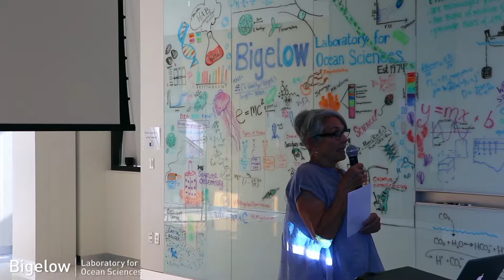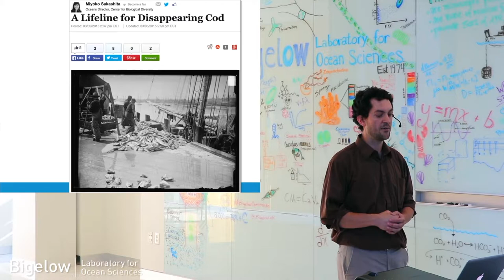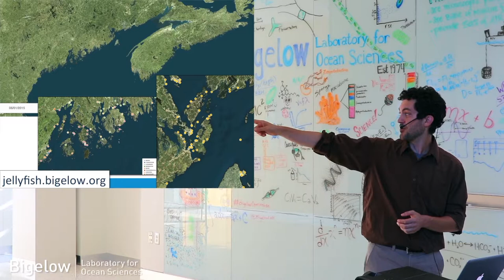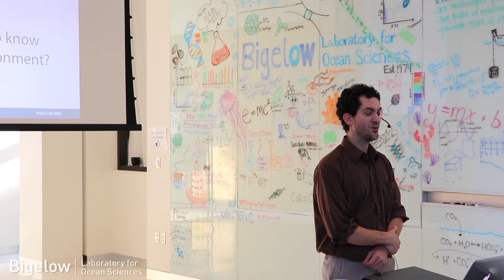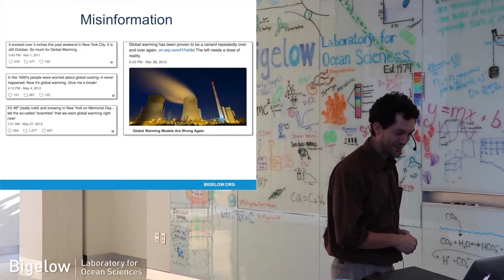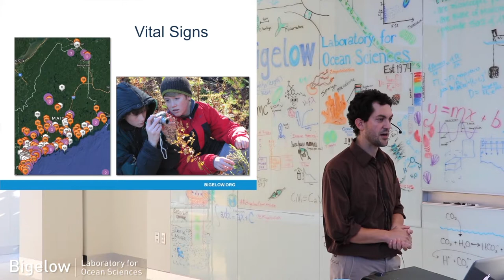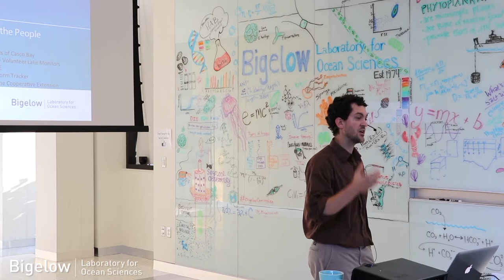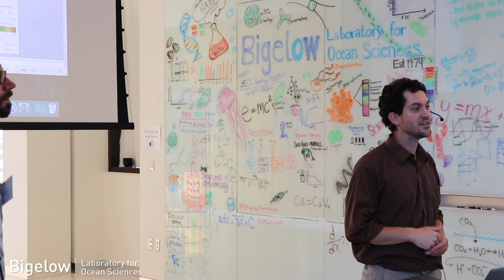Café Sci – "Civic Science: Research by the People, for the People"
Thousands of scientific reports have depended on data collected by non-scientists. This citizen science is incredibly effective at expanding scientific data sets when more expensive options, such as satellites, are not possible. It also greatly contributes to the formation of a more scientifically minded public. In this Café Sci, Senior Research Scientist Nick Record discusses how grassroots approaches can answer research questions and how you can be involved with aiding scientific discoveries. (Recorded August 1, 2017 at Bigelow Laboratory for Ocean Sciences in East Boothbay, Maine.)

*We apologize for the poor audio quality of this recording. New equipment caused an unexpected issue.*